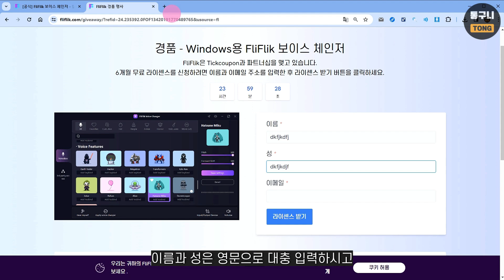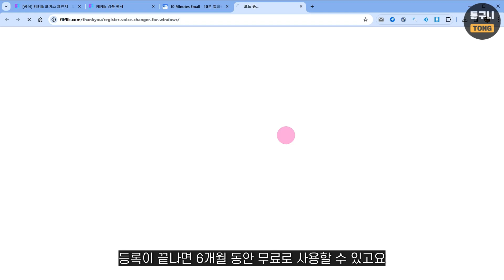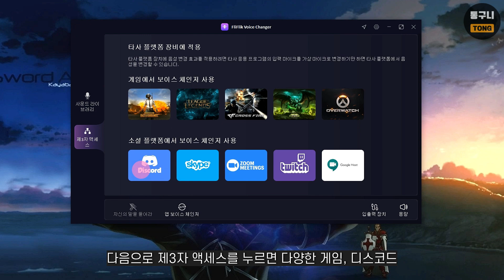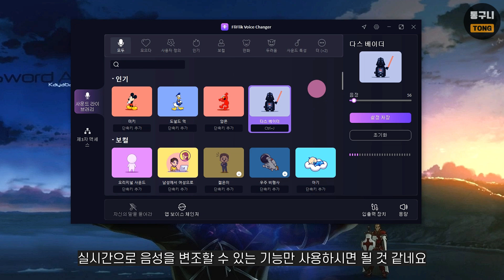실시간 음성 변조 프로그램 FliFlik Voice Changer 사용법&경품 정보 [20250201 수정]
FliFlik Voice Changer는 다양한 목소리를 제공하는 음성 변조 프로그램입니다.
게임, 디스코드 등 다양한 상황에서 실시간으로 다양한 음성으로 변조할 수 있습니다.
한국어를 지원해 사용법은 쉬운 편이며, 경품 사용 기간은 짧은 편입니다.

개인 사용자, 윈도우 전용, 설치 버전 6개월 무료
업데이트 X, 기술 지원 X
경품 등록 기간: 경품 페이지 만료 전까지

음성변조 프로그램 Voxal Voice Changer! 실시간 음성 채팅, 녹음, 단축키로 활성화, 무료 프로그램